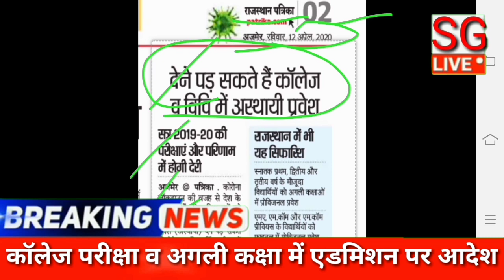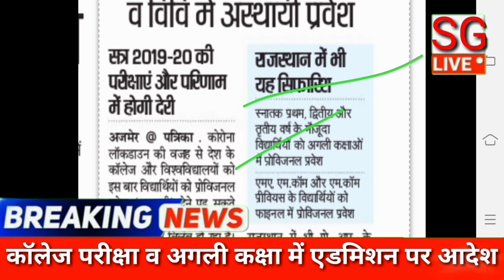सभी कॉलेजों परीक्षाओ व अगली कक्षा में एडमिशन बड़ा आदेश